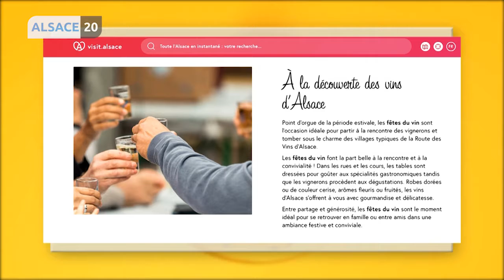Ce sont LES attractions de l’été en Alsace …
Les fêtes des vins vont à nouveau se multiplier dans notre région. Une carte interactive du site visit Alsace vous permet de planifier vos week-ends d’été !